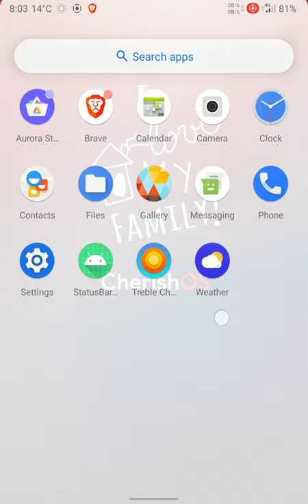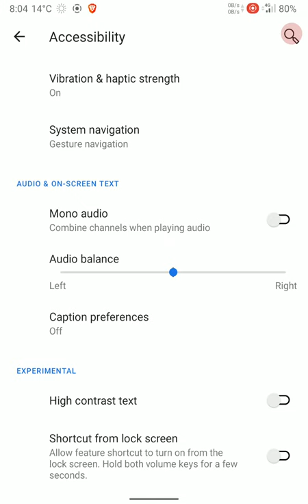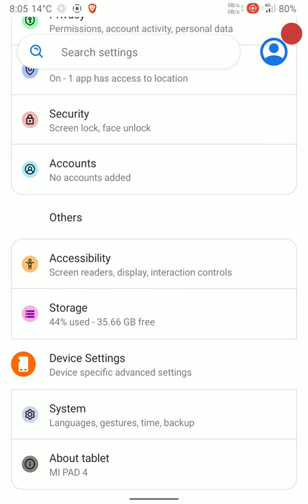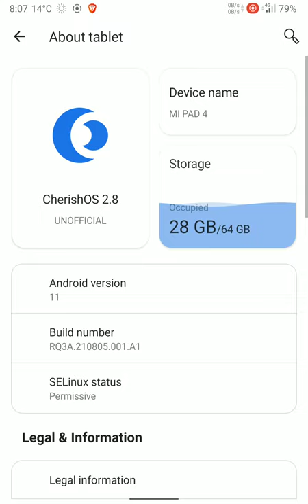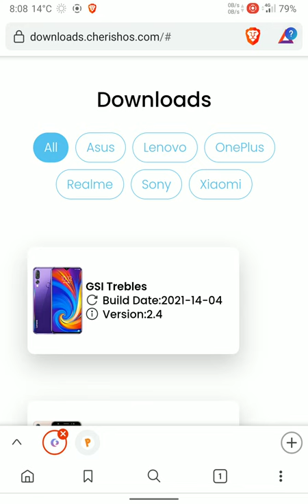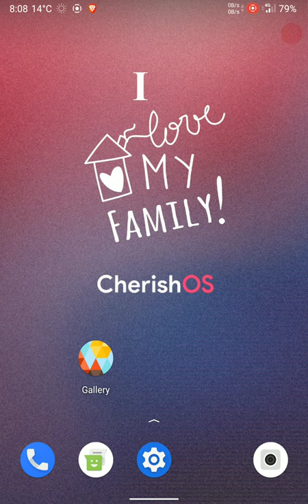Андроид 11 CHERISH OS